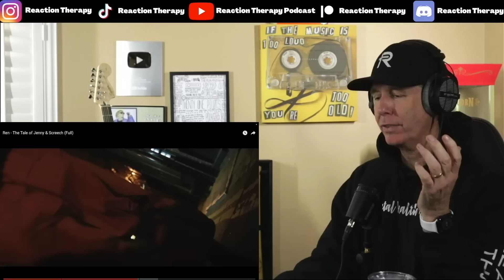PSYCHOTHERAPIST REACTS to Ren- The Tale of Jenny & Screech